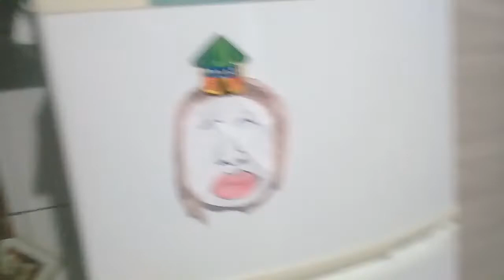como eu faço pra o meu feijão não estragar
Inscrever se ativa o sino baixe o vídeo guru editor de vídeo